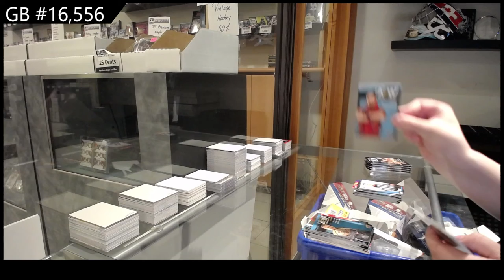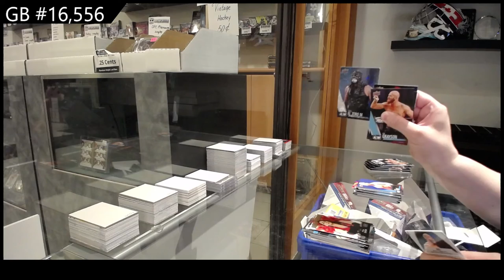2021 Upper Deck AEW Wrestling All Elite 2 Box Break - C&C GB #16,556